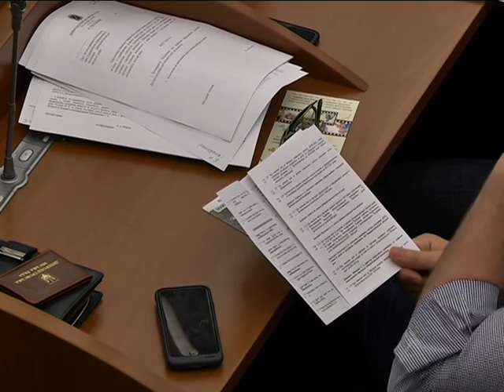Днепр разорвал отношения с городами-побратимами в России